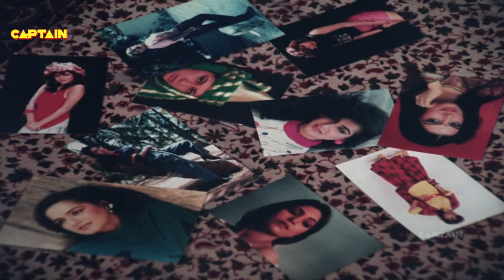आँखों ने पढ़ ली आंखों की भाषा - HD वीडियो सोंग - उदित नारायण, कविता कृष्णमूर्ति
Song:  आँखों ने पढ़ ली आंखों की भाषा
Movie: Duniya Jhukti Hai
Singers: उदित नारायण, कविता कृष्णमूर्ति
Song Lyricists: Israr Ansari
Music Composer: Anand-Milind
Starring: Aasif Sheikh, Rohini, Jayaa Mathur, Anupam Kher

Lyrics of Aankho Ne Padh Li Aankho Ki Bhasha - आँखों ने पढ़ ली आँखों की भाषा
aankho ne padh li aankho ki bhasha
mane koi na mane
aaj bane hum janmo ke sathi
kal tak the begane
humko kisi ki koi khabar na
hum to hue diwane

rahe wafa me pahle sanam ka
wada hai pahla pahla
kaliya khili hai mahka hai gulshan
mausam hai badla badla
tujhe pane ko bahe hai tarse
teri khusbu ko mahki bahar tarse
bahar tarse bahar tarse tere labo pe aaja mai
likh du chahat ke afsane humko kisi ki koi khabar na
hum to hue diwane aankho ne padh li aankho ki bhasha

ho teri mohabbat mujhko mili to
mil gayi sab jagire
dekhu jami pe chahe gagan me dekhu mai teri taswire
meri palko me bas ja tu khwab banke
mere sine se lag ja kitab banke kitab banke kitab banke
dil ki baichaini dilwale jane duja koi kya jane